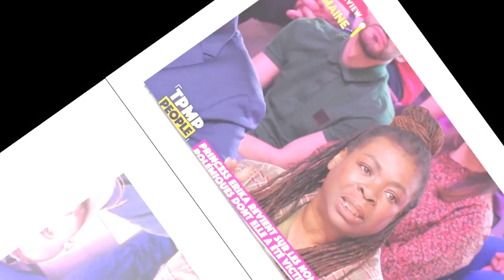"J'étais avec un homme qui me foutait sur la gueule" : Princess Erika victime de violences conjugale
"J'étais avec un homme qui me foutait sur la gueule" : Princess Erika victime de violences conjugales, elle raconte son calvaire